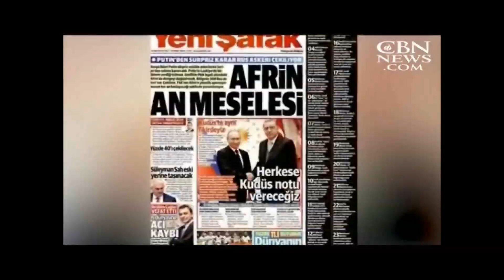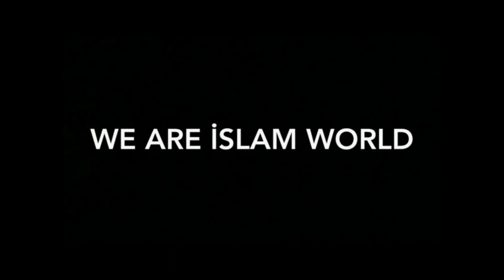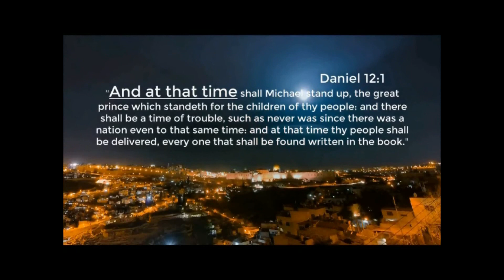The King of the North (Daniel 11:45)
"And he (Turkish Power) shall plant the tabernacles (moveable dwellings) of his palace (seat of government) in between the seas (Mediterranean Sea, Dead Sea, Red Sea) in the glorious holy mountain (Jerusalem), yet he shall come to his end and none shall help him."